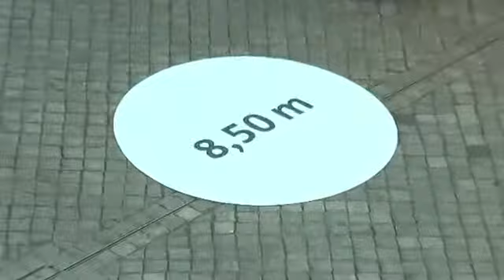►2014 NEW Volkswagen eT! Driving Scenes